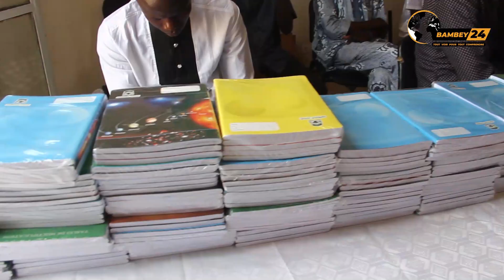Journée de l excellence de saytou Bambey, la promotion des matières scientifique a l honneur